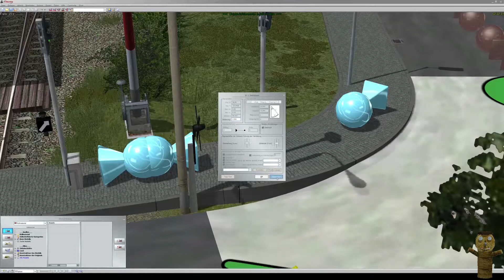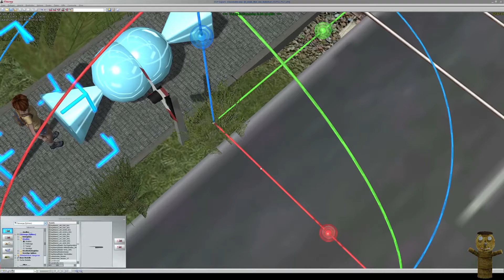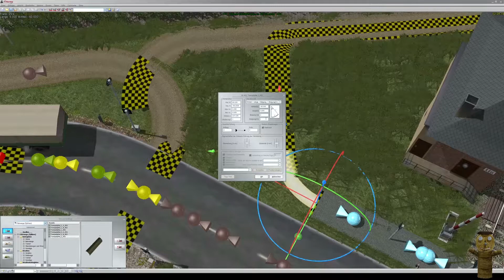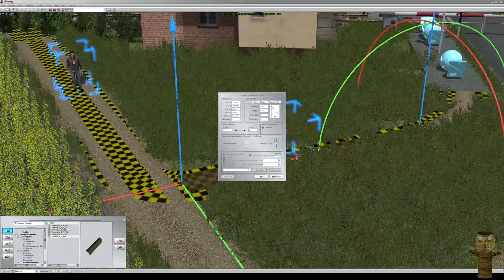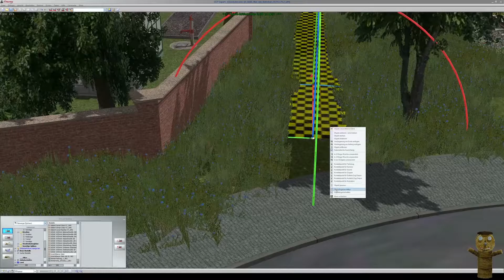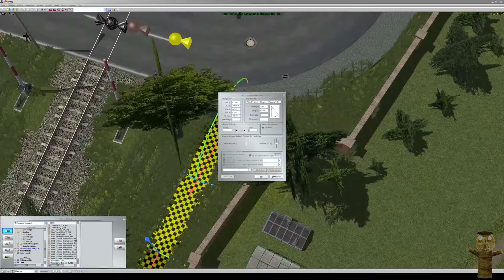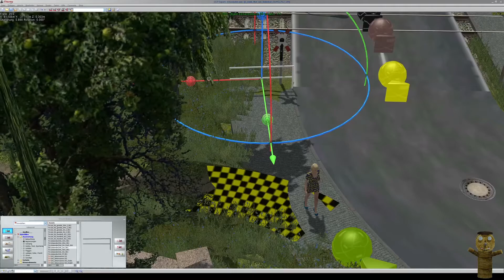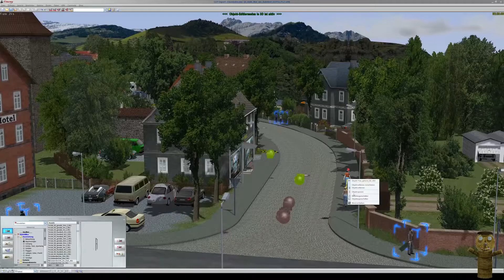Nur ein Bahnhof - Ausbau #46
Klein Anlage in EEP13
Ausbau in Zeitraffer
1:38h min  in  22 min

Mit EEP13 Plugin 2
Fussgaenger am Bahnübergang II